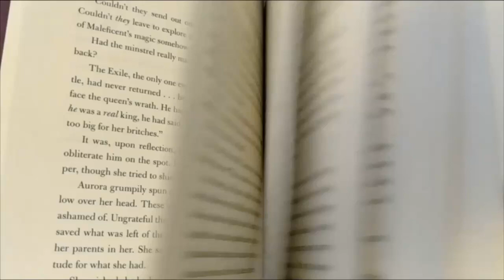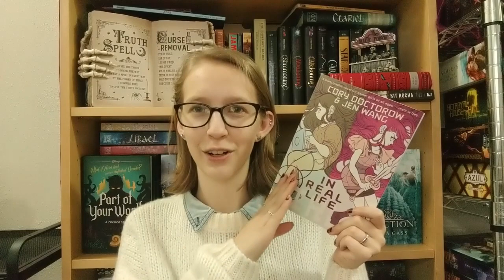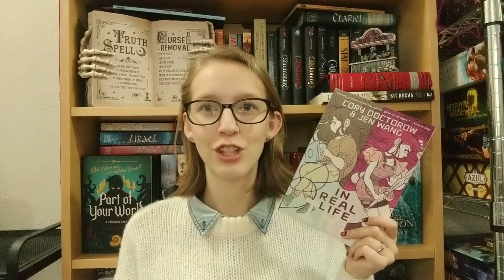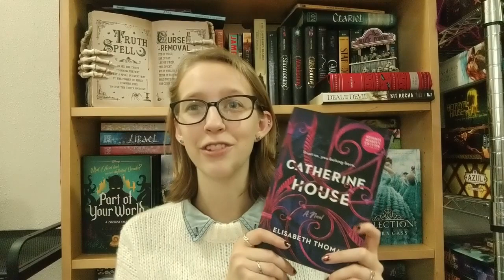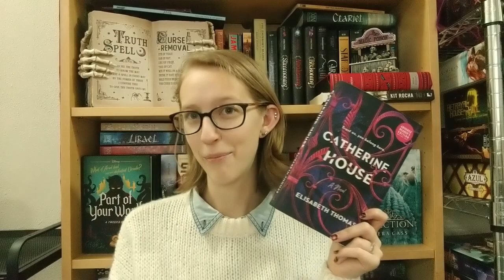October Wrap up AND November TBR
This video is a combination of a wrap up of what I read this past October and my TBR for this coming November.
I will be posting every Thursday.